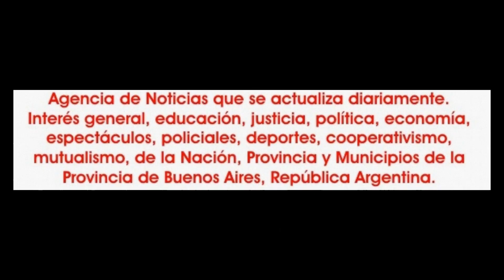2019-12-14. A.I.B.F. Apertura con Nashira y alumnas. 01.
Arte Integral Belén Figueira realizó su tradicional muestra anual, del fin del ciclo lectivo 2019, con el montaje del espectáculo denominado la Vida es Maravilla. Esto aconteció en el teatro de la Asociación Italiana de Tigre.
Tuvo la participación de Dashiba Bellydance School de Mailén Fernández y Hadasah Halima.
En la conducción nuevamente estuvo Néstor Luis V. González.
La escenografía fue de Milena Corbalán y en la asistencia logística estuvieron Gabriel Figueira; Jorgelina Conte; Priscila Figueira; Fátima Reinaga.
La dirección general de Gabriela Belén Figueira.